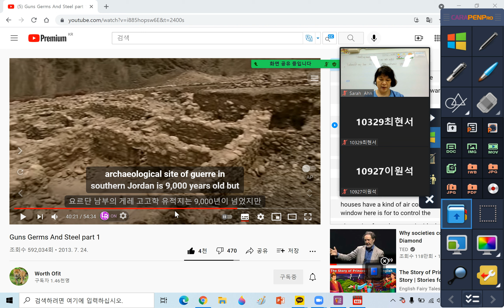Part1 12 40분21초 ~ 41분 57초총균쇠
역사공부, 영어발음공부, 영어공부 일석3조를 할 수 있는 좋은 오디오북입니다.^^